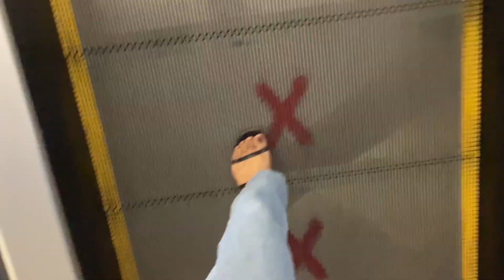Meri Birthday Ki Shopping 🛍️ 😍 || Diksha Vlog💕